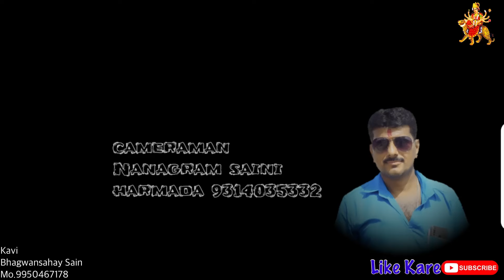अब लेणा देणा कुछ नहीं मैना||पड गयो चडस पुराणो||कवि भगवानसहाय सैन| Bhagwansahay sain chetawani bhajan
Rajasthani marwadi bhajan
singer- kavi Bhagwansahay sain,krishan kumar sain

song- ab lena dena kuch nhi maina
lirycs- kavi Bhagwansahay sain
copyright- Bhagwansahay sain

videographi- Narad muni sain , Nanagram saini

 new song,new bhajan, new 2021 Rajasthani songs,Bhagwansahay sen,

special

Rajasthani bhajan, marwadi bhajan, folksong,Rajasthani song,marwadi song, dundhadi bhajan songs,2021,new bhajan.
new best bhajan,